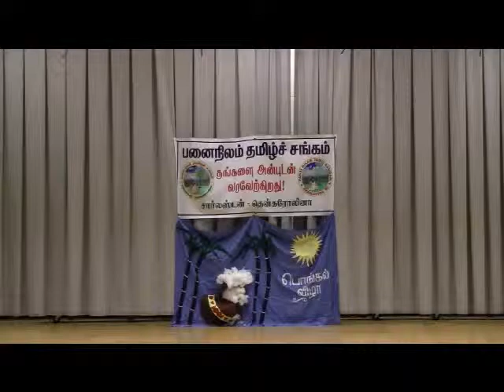Dance by PNTS Mens- PNTS Pongal Vizha 2012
Pongal Vizha 2012,  Panai Nilam Tamil Sangam (PNTS), Charleston, USA.  Dance by Kumaran, Raveesh, Kolanji, Santhosh, Sundar, Suriyan, Padmanabhan, Bala, & Prakasam (left to right)